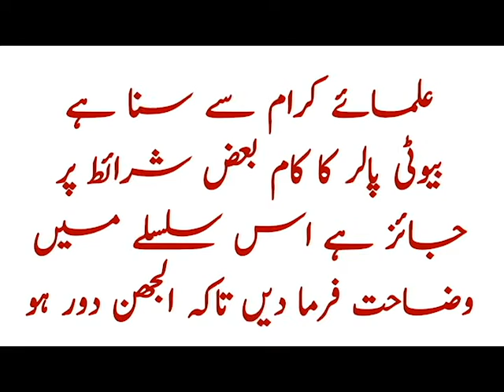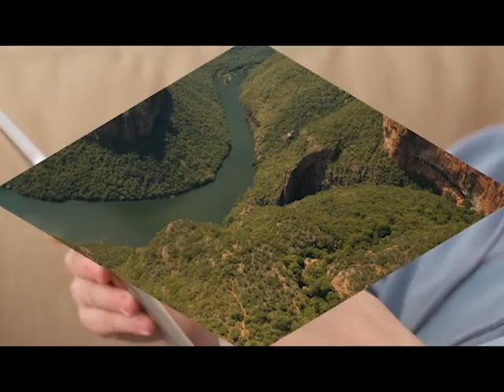Naik ulaad k husool ka lajawab wazifa // ulad ki bandash khatam karne ka amal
[ASSALAMU ALAIKUM]
{Mohtaram nazreen}
me.